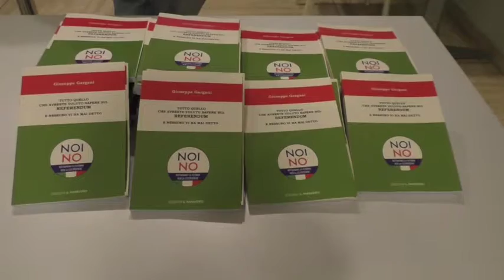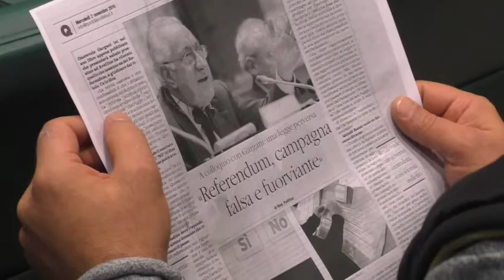Benigni, la Papuasia e il no al referendum: Mastella show con Gargani e Caldoro